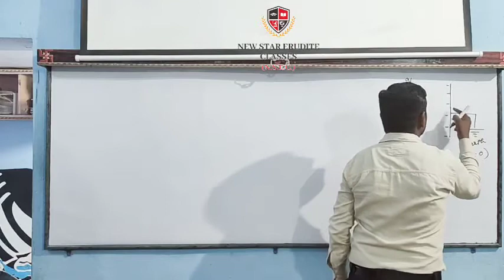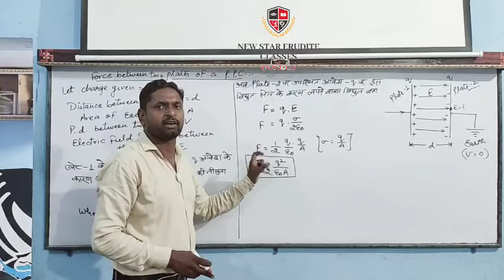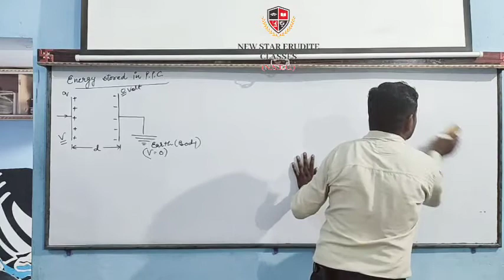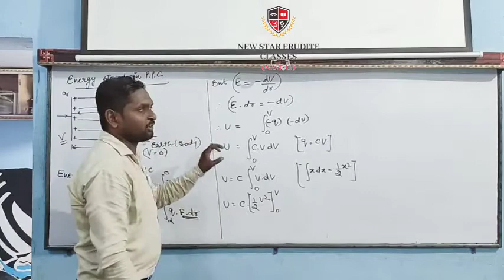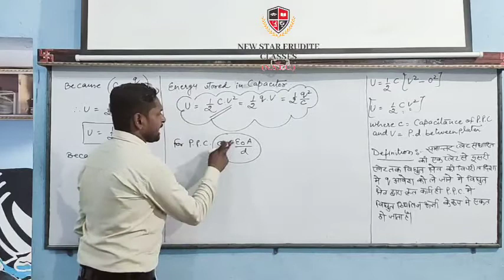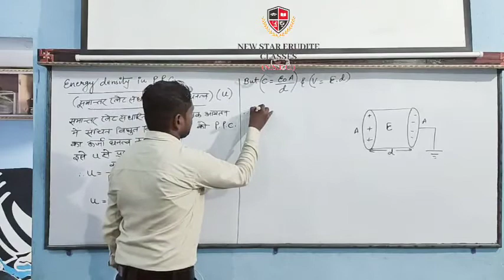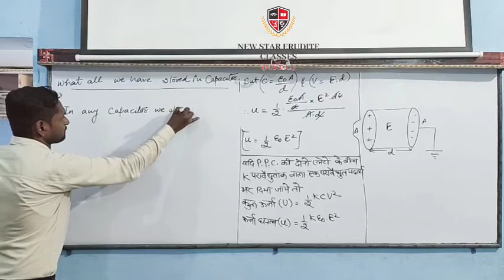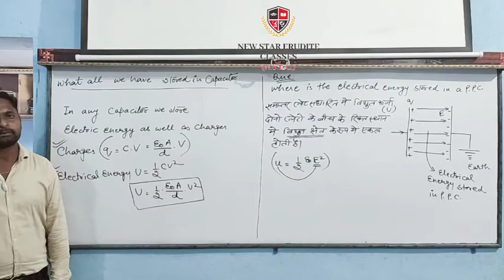Class-12|Physics|Electrostatic Potential & Capacitance|NCERT Pattern|Part-19|By-Ajay sir|N.S.E.C.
Dear students is video me aapko Energy stored in Capacitor ke baare me bataya ja raha hai.
Hamare institute New Star Erudite Classes me class 10th,11th,12th ke Physics, Chemistry and Mathematics ke batches chalte hai.
Hamare yahan Indian Air Force and Navy ke batches best teachers ke dwara chalaye jate hai.